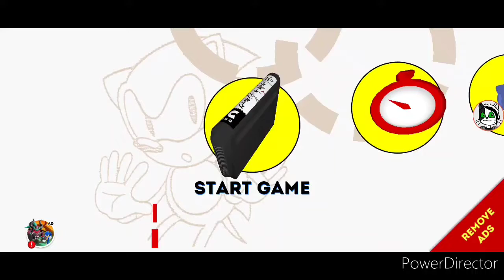Bumbling by Scrap Brain Zone (Sonic the Hedgehog Mobile) - Episode 6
I am a bumble bee. Buzz buzz...